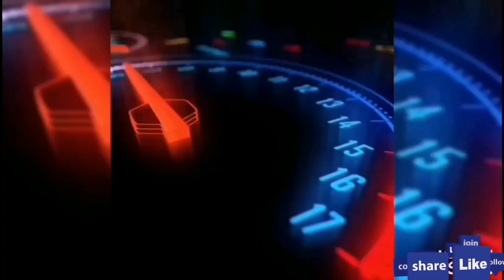209من الجبهة إلى رواضي الحسيمة رواضي (بالإنجليزية, ROUADI)‏ هي جماعة قروية تابعة لإقليم الحسيمة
من الجبهة إلى رواضي الحسيمة رواضي (بالإنجليزية,  ROUADI)‏ هي جماعة قروية تابعة لإقليم الحسيمة ضمن جهة, طنجة الحسيمة تطوان, بالمغرب, بلغ مجموع عدد سكان رواضي حسب إحصاءات 2004 حوالي 8092 نسمة من بينهم 3 أجانب يعيشون في 1467 أسرة, (4)